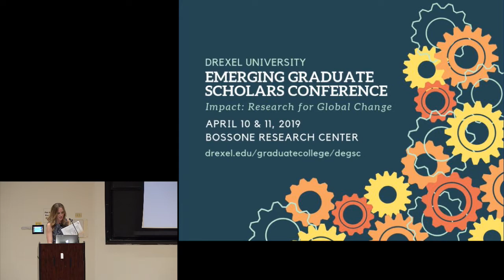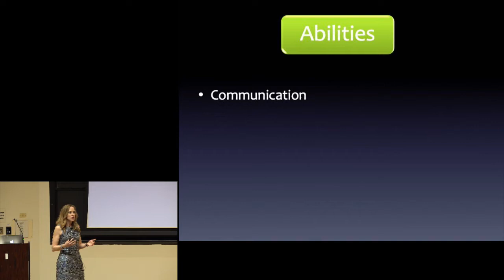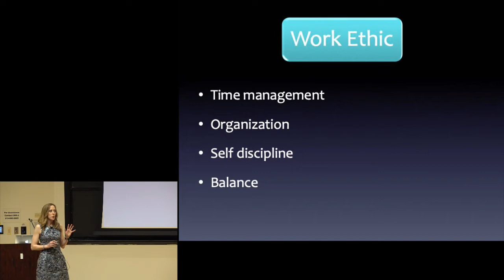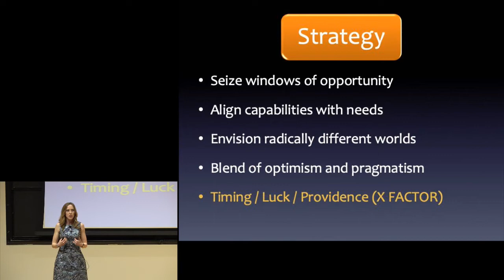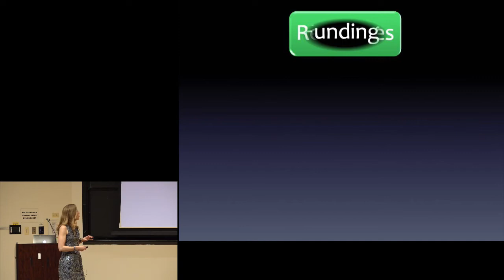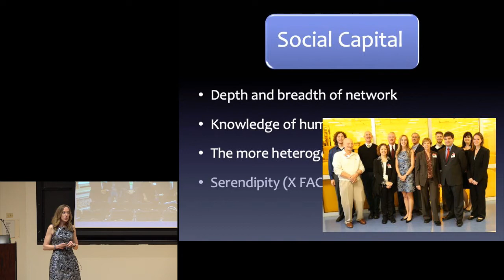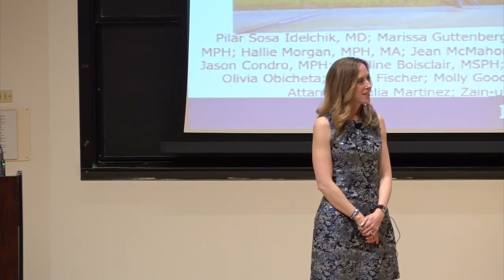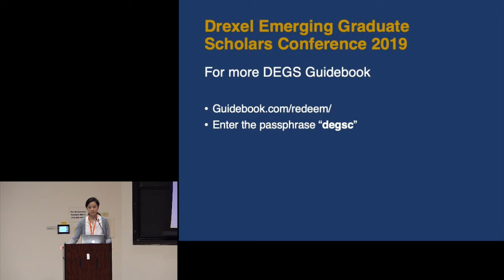2019 DEGS Conference Keynote Speaker